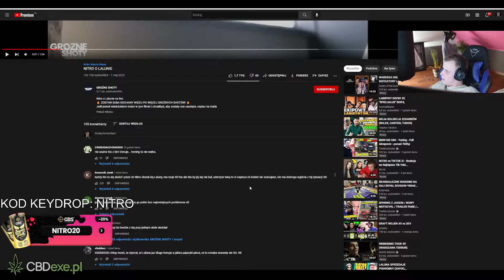NITRO KOMPLEMENTUJE LALUNE